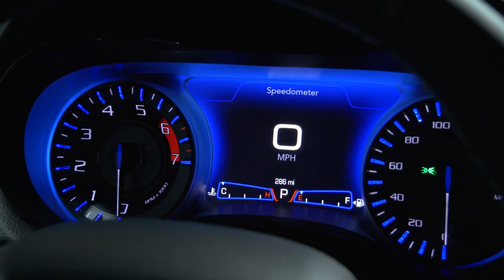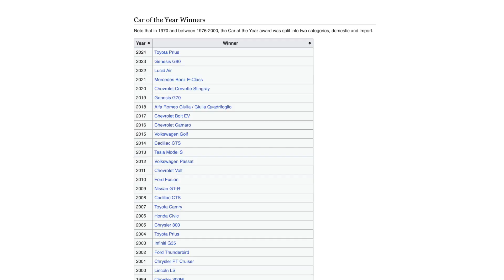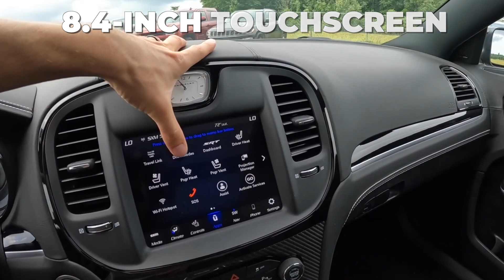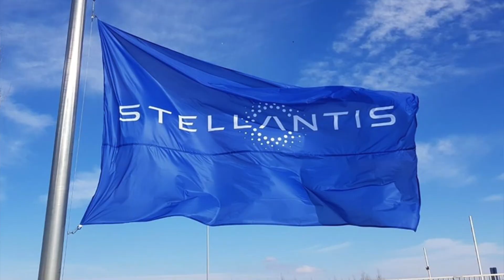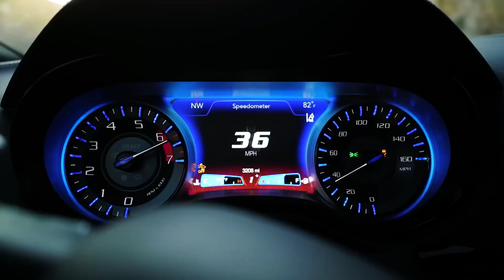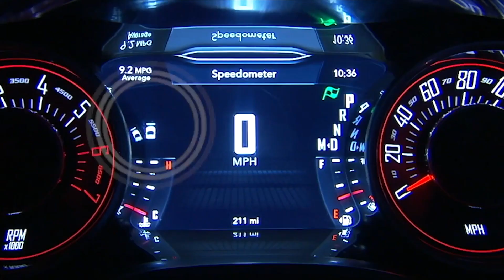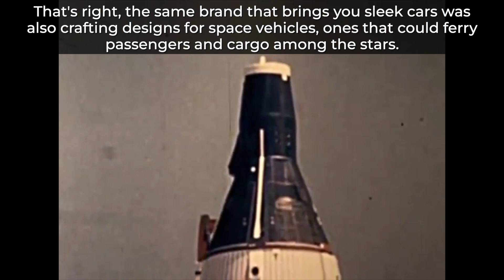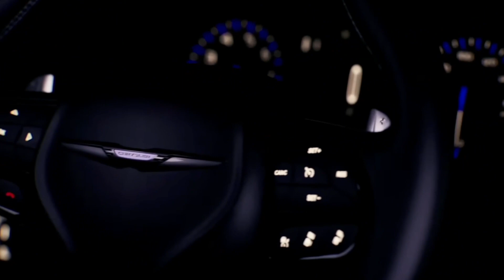Chrysler 300C: RESERVATION ONLY, you might’ve missed it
You might have just missed your chance to own a piece of automotive history! From its glory days in the 50s as a powerhouse on wheels to its rise as a luxury star, this car's made an incredible return as a modern-day muscle marvel. But here's the twist – it's saying goodbye for good.

In today's video we look at Chrysler 300C: RESERVATION ONLY, you might’ve missed it

Inspired by RIP LUXURY V8! 2023 Chrysler 300C SRT 6.4 Hemi Review

Inspired by 2023 Chrysler 300C Review // V8 'Luxury' For Under $60,000

Inspired by The 2020 Chrysler 300 Still Exists